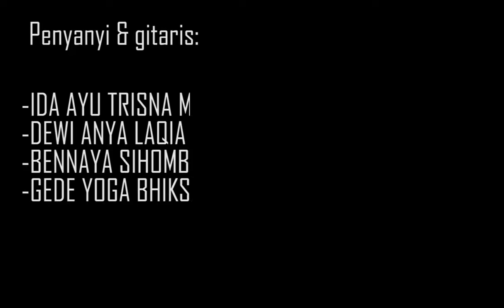MUSIKALISASI PUISI AKU MELIHAT INDONESIA Oleh SMAN 5 DENPASAR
Musikalisasi Puisi yang dilombakan dalam Bulan Bung Karno Tahun 2020 yang diselenggarakan oleh DPD PDI Perjuangan Bali.